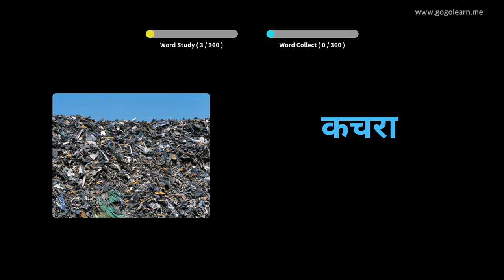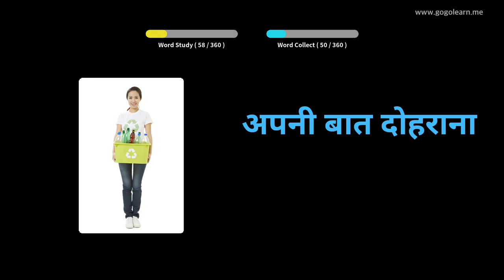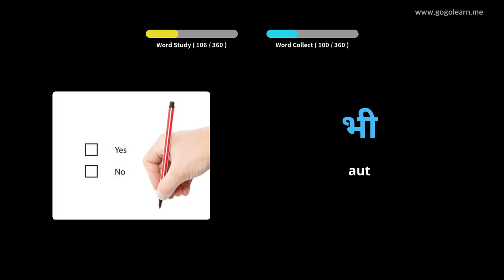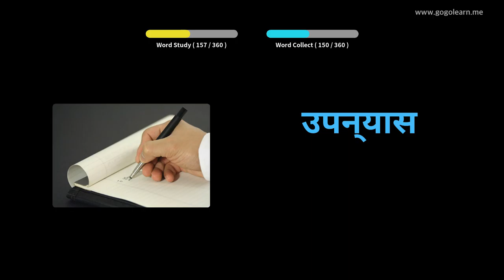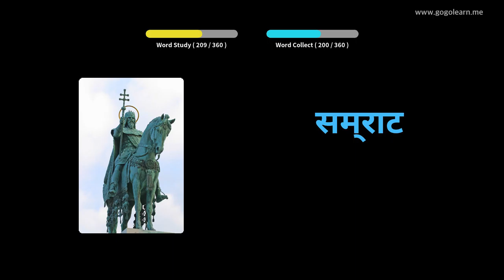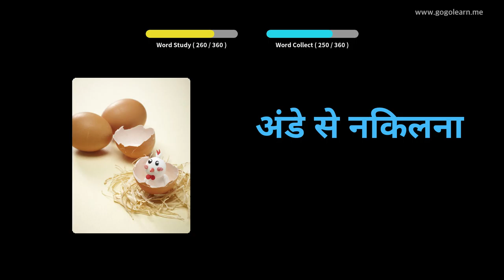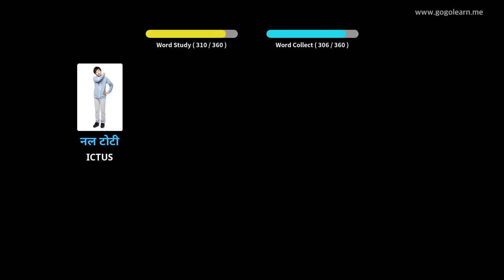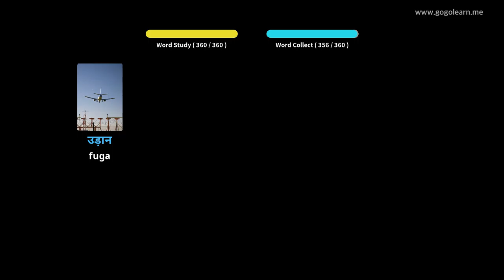Hibernica secundarium schola Latina II | Golearn